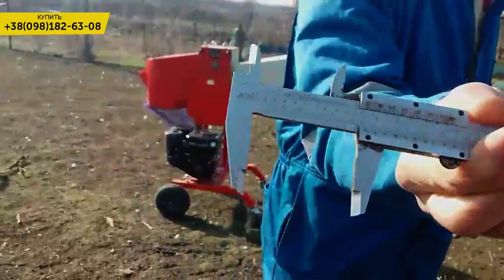Отзыв о измельчителе веток Arpal АМ-80БД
Владислав с села Петродолинское, Одесской области записал для нас короткое видео, в котором поделился своими впечатлениями от работы с измельчителем веток АРПАЛ на протяжении года.

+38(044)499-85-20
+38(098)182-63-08